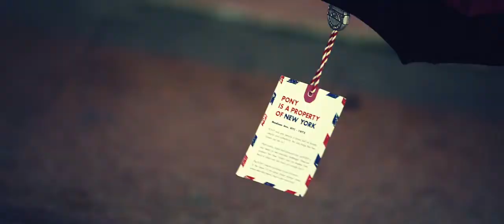PONY X James Boggia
In pursuit of different stylish lifestyle trendsetter, PONY came across James Boggia, a Cable Wakeboard World Champion 2010 and 2011; alongside with many other achievements – voted as the Best Pro Cable Rider and presented as “probably the most stylish rider on the water and the most retro kid on the circuit."